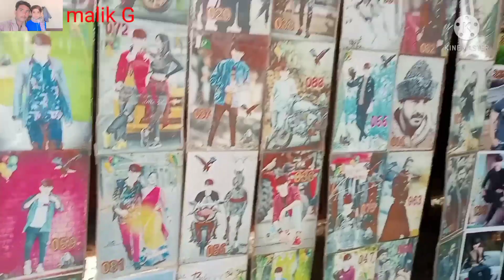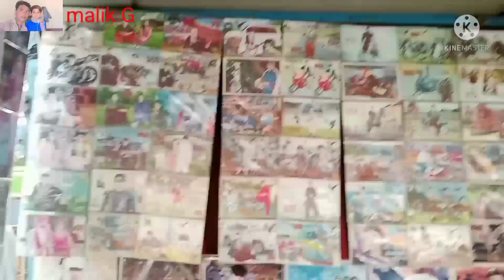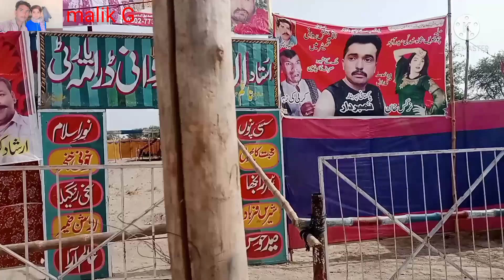میلے کی رونق یوٹیوب چینل ملک جی